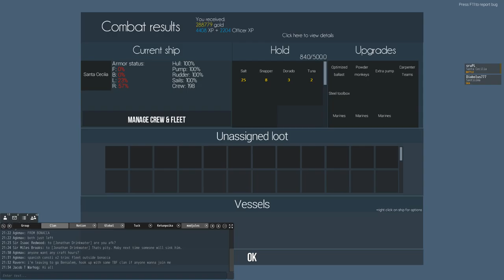Naval Action: Engaging Swedish L'Oceans, Santissimas and more...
Swedish Fleet tried to raise hostility down in Carriacou area, we caught them doing mission. We lost some of our guys, but after all this was a victory over Swedes.